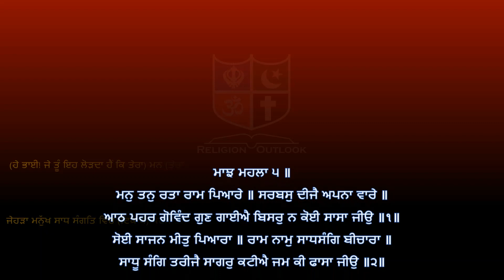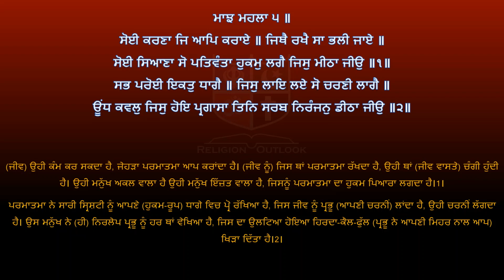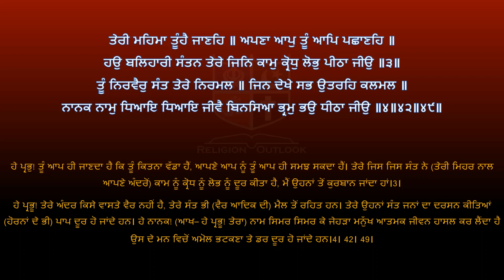Shri Guru Granth Sahib G Punjabi Explanation Page 108 || Raag Majh - Gurbani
ਸ਼੍ਰੀ ਗੁਰੂ ਗ੍ਰੰਥ ਸਾਹਿਬ ਜੀ ਦੀ ਸਰਲ ਪੰਜਾਬੀ ਵਿੱਚ ਵਿਆਖਿਆ - ਪੰਨਾ 108 ||  ਰਾਗ ਮਾਝ - ਗੁਰਬਾਣੀ  ||